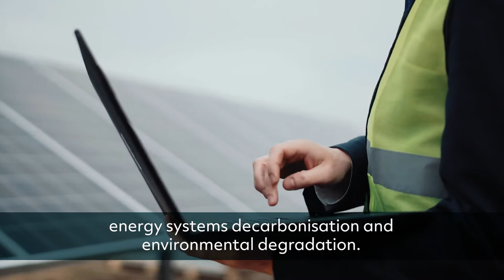Mechanical Engineering - Lorna Fitzsimons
One of my main objectives is to help students integrate and apply the various strands of their engineering knowledge. This involves first presenting the engineering theory, and showing how this can be applied to solve engineering problems. The ability to understand and integrate different subject areas empowers the students enormously and opens up the world of engineering opportunities.